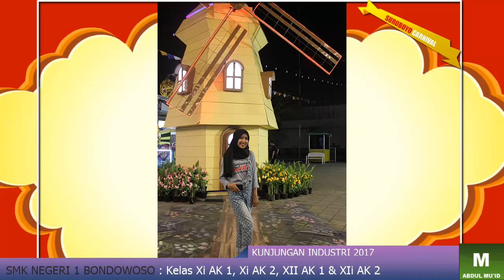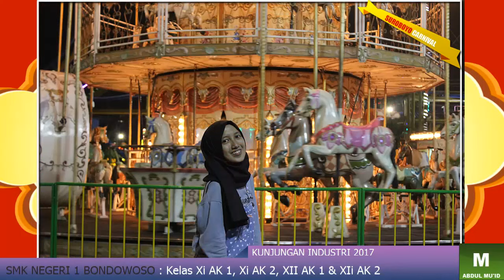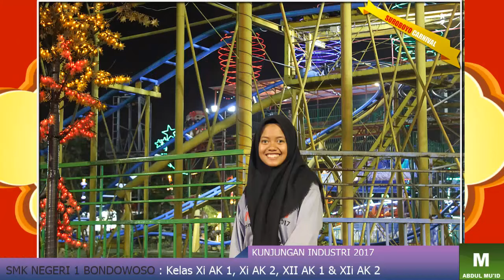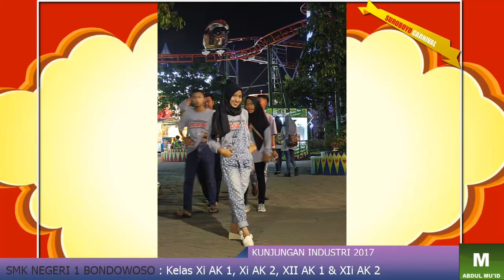KUNJUNGAN INDUSTRI SMAKENSA 04 Suroboyo Karnival 2017 "Akuntansi"